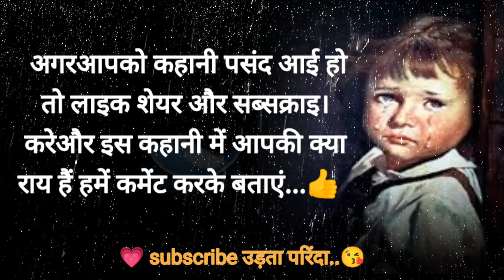आप भी रोने लगोगे यह कहानी सुनकर 😭kashifindian